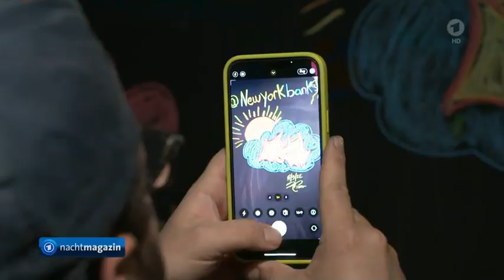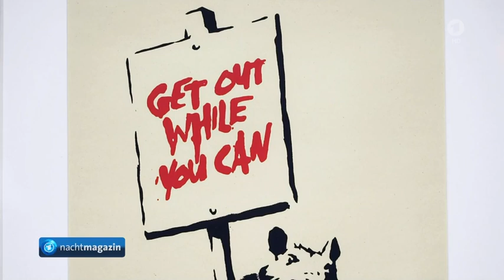Banksy-Ausstellung "Building Castles in the Sky" in New York,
Banksy-Ausstellung "Building Castles in the Sky" in New York, Das Wetter